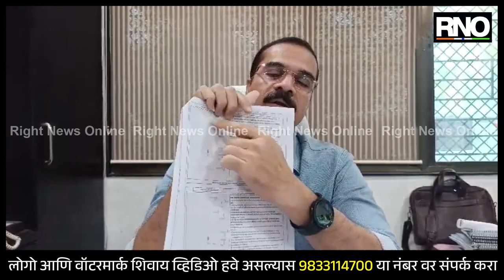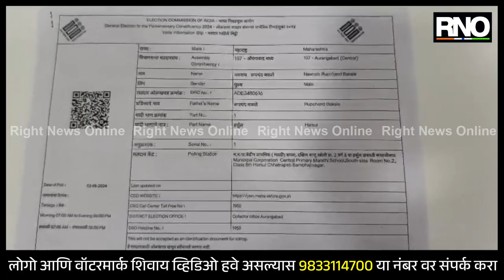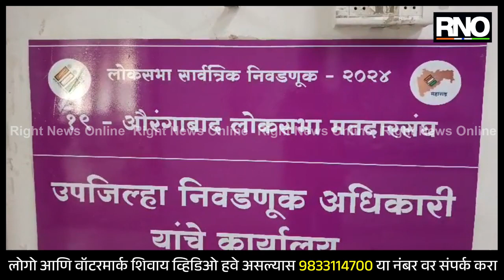CHH. SAMBHAJINAGAR | जिल्हा निवडणूक अधिकारी कार्यालयातर्फे मतदार चिठ्ठ्या वाटपास प्रारंभ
छत्रपती संभाजीनगर लोकसभा मतदारसंघात येत्या 13 मे रोजी मतदान होणार असून त्यासाठी मतदारांना आपल्या मतदानाची केंद्र यादीतील क्रमांक इत्यादींची माहिती असलेली मतदार चिठ्ठी वाटपास आज पासून सुरूवात झाली आहे. छत्रपती संभाजीनगर जिल्ह्यातील नऊ विधानसभा क्षेत्र निहाय मतदार यादी वितरण सुरू झाले आहे भारत निवडणूक आयोगाच्या निर्देशानुसार मतदारांना आपल्या मतदानाचे केंद्र मतदार यादीतील क्रमांक इत्यादी माहिती सुलभ रित्या उपलब्ध होण्यासाठी मतदारसंघ दिल्या जातात मतदारापर्यंत ह्या चिठ्ठ्या त्या भागात नियुक्त मतदान केंद्रस्तरीय अधिकारी बी एल ओ यांच्यामार्फत वितरित होणार आहे. यामध्ये एकूण 30 लाख 65 हजार 164 इतके मतदार आहे त्यामध्ये एकोणावीस विधानसभा मध्ये वीस लाख 59हजार 710 हे औरंगाबाद लोकसभा मतदारसंघातील मतदार आहेत. मतदारांनी आपल्या भागातील मतदान केंद्रस्तरीय अधिकाऱ्यांशी समन्वय साधून आपली मतदार चिठ्ठी प्राप्त करून घ्यावी व 13 मे रोजी आपला मतदानाचा हक्क बजावा असे आव्हान उपजिल्हा निवडणूक अधिकारी देवेंद्र कटके यांनी सांगितले

BYTE - देवेंद्र कटके- उपजिल्हा निवडणूक अधिकारी